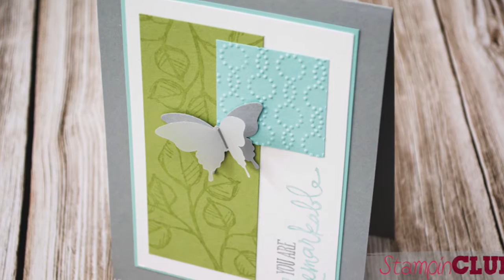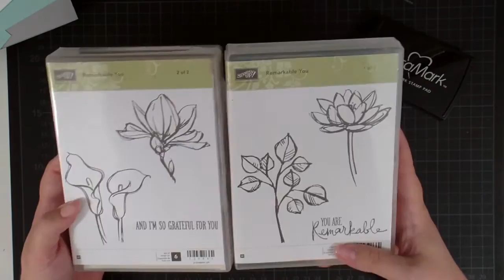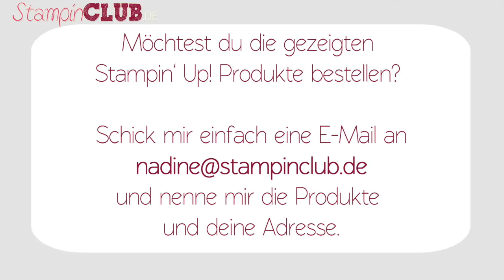Karte mit Remarkable You von Stampin' Up! und der Wasserzeichentinte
Mehr über die Karte erfahrt ihr auch hier auf meinem Blog

Die verwendeten Materialen sind alle von Stampin' Up! und ihr könnt sie bei mir ganz einfach bestellen.

Liebe Grüße
Nadine

Nadine Weiner
unabhäng. Stampin' Up! Demonstratorin